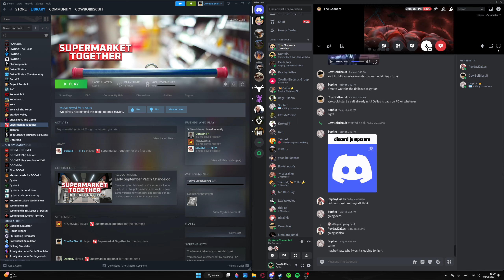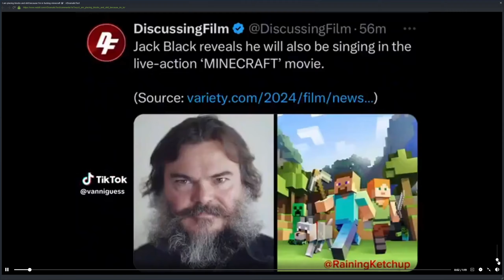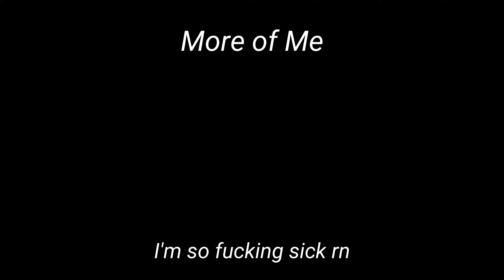So, I Owned a Store in Romania for a Week...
In this video me. Dallas and Nova played a game called Supermarket together were we had to operate our very own store and while we were trying to do our jobs, we were getting robbed always.

Timestamps

Intro 00:00 - 01:10
Day in Romania 01:10 - 04:21
Interesting... 04:21 - 04:37
Working for real 04:37 - 05:12
I'am gone 05:12 - 05:57
The end 05:57 - 06:45
Outro 06:45 - 07:12